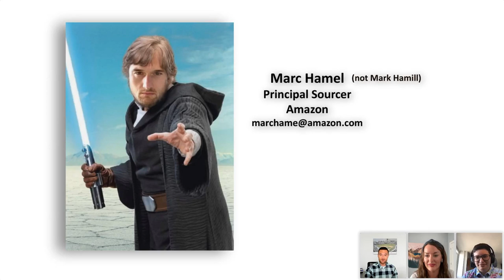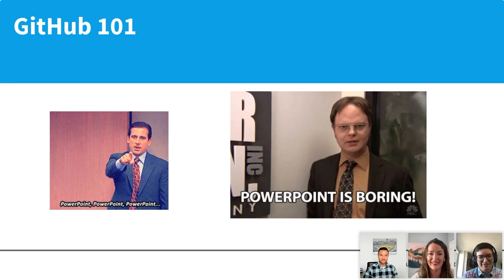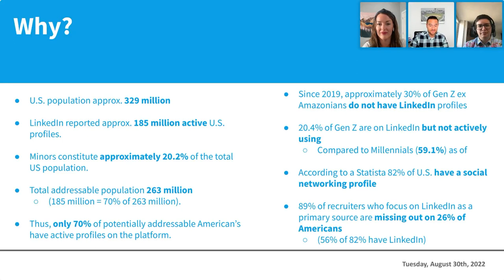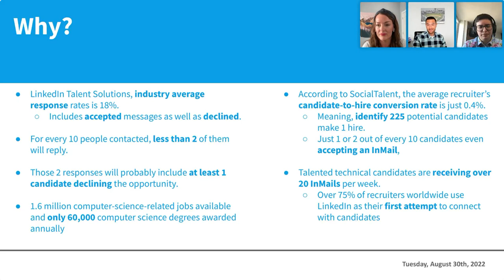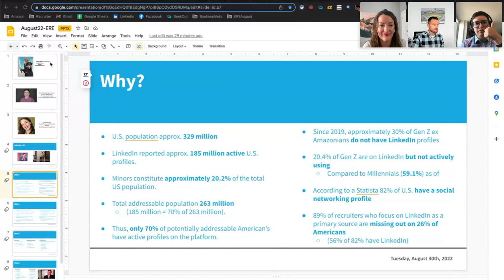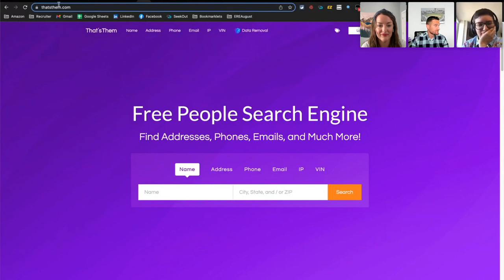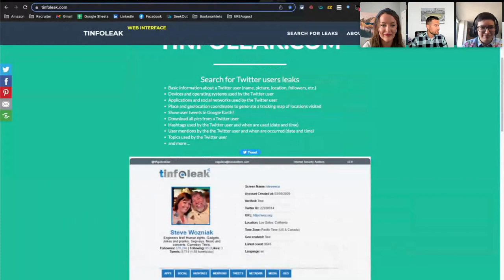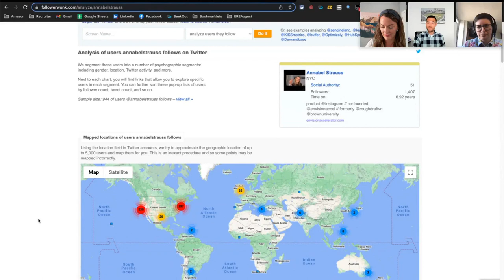Finding Talent in New and Hidden Places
Rapidly changing hiring dynamics over the past year have made finding and attracting talent more challenging. But they also created new opportunities for recruiting teams to reach and hire great talent if you know where to look.

Watch this webinar as Marc Hamel from Amazon Entertainment, Sarah Goldberg from The New York Times, and Emily Mucken from Reddit, share how to rethink sourcing strategies and tap into the new and hidden goldmines for quality talent.

In this webinar, you’ll learn:

- How to tap into often overlooked talent pools
- How to leverage employees’ networks and passive referrals
- Where some of the most creative sourcers and recruiters are finding talent
- Building structured and scalable sourcing strategies using updated processes